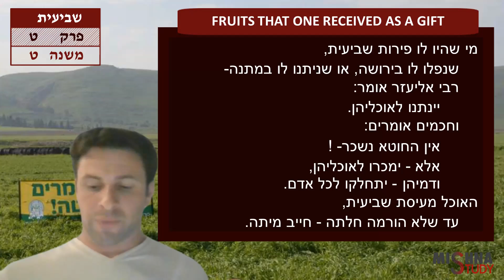Sheviit 9:9 "Fruits That One Received as a Gift" | Jesse Salem | Mishna Study